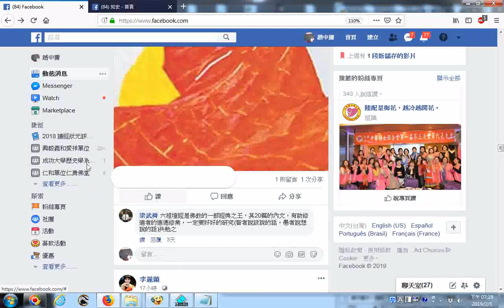六祖惠能大師像